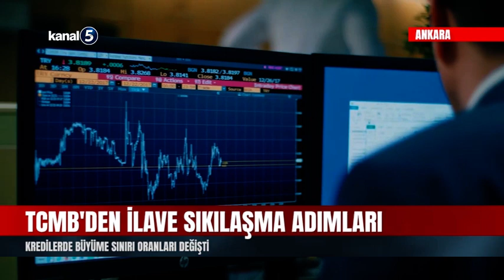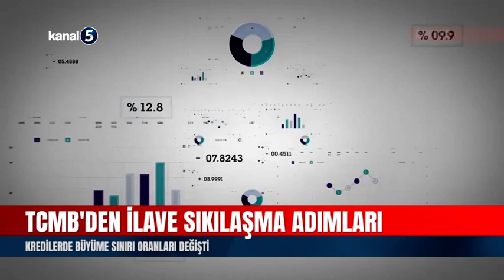TCMB'den İlave Sıkılaşma Adımları | Kredilerde Büyüme Sınırı Oranları Değişti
Türkiye Cumhuriyet Merkez Bankası (TCMB) Başkanlığı'na Fatih Karahan getirildi.

Yeni başkanın atanması ile birlikte, TCMB'nin para politikalarında önemli değişikliklerin sinyali verilmiş oldu.

Son olarak TCMB'den, ilave sıkılaşma adımlarına yönelik bir duyuru yapıldı.

Duyuruda, kredi büyümesine dayalı menkul kıymet tesisi kapsamında, TL ticari krediler için yüzde 2,5 olan aylık büyüme sınırının yüzde 2'ye indirilmesine, ihtiyaç kredilerinde yüzde 3 olan aylık büyüme sınırının yüzde 2'ye düşürülmesine, taşıt kredilerinde ise yüzde 2 sınırının korunmasına karar verildiği bildirildi.

Kredi büyüme sınırlarına ilişkin uygulamanın etkinliğini artırmak amacıyla menkul kıymet tesisine ek olarak, kredi büyümesine dayalı zorunlu karşılık tesis edilmesine yönelik çalışmaların devam ettiği belirtilen duyuruda, "Ayrıca, parasal aktarım mekanizmasının güçlendirilmesine yönelik ilave adımlar üzerinde çalışılmaktadır." ifadesine yer verildi.
TCMB Para Politikası Kurulu'nun 22 Şubat'taki toplantısına ilişkin yayımlanan özette, "Enflasyon görünümünde belirgin ve kalıcı bir bozulma öngörülmesi durumunda para politikası duruşu sıkılaştırılacaktır. Kredi büyümesi ve mevduat faizinde öngörülenin dışında gelişmeler olması durumunda parasal aktarım mekanizması desteklenecektir." ifadeleri kullanılmıştı.